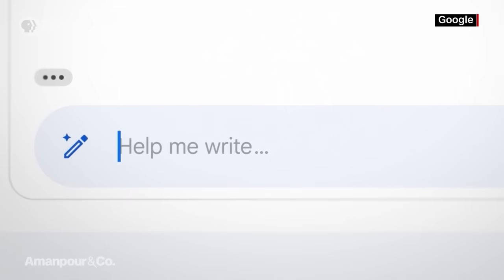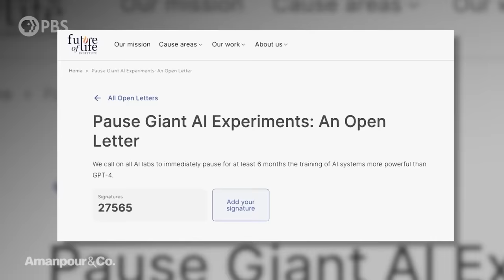“Godfather of AI” Geoffrey Hinton Warns of the “Existential Threat” of AI | Amanpour and Company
Geoffrey Hinton, considered the godfather of Artificial Intelligence, made headlines with his recent departure from Google. He quit to speak freely and raise awareness about the risks of AI. For more on the dangers and how to manage them, Hinton joins Hari Sreenivasan.